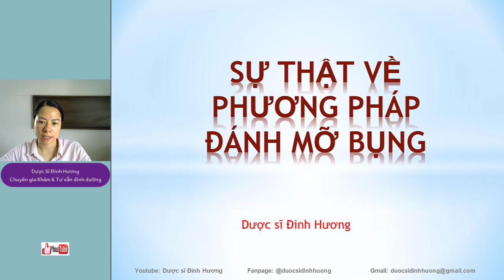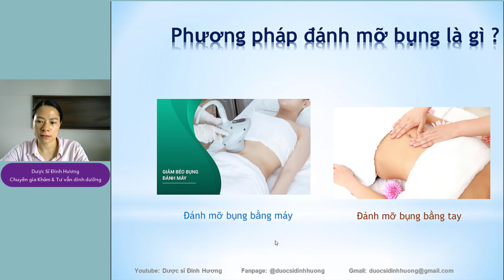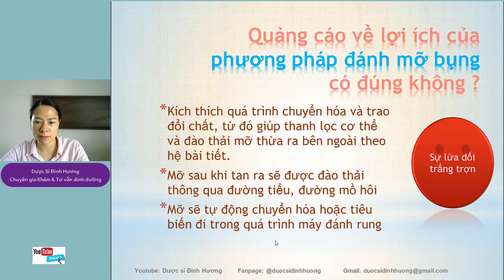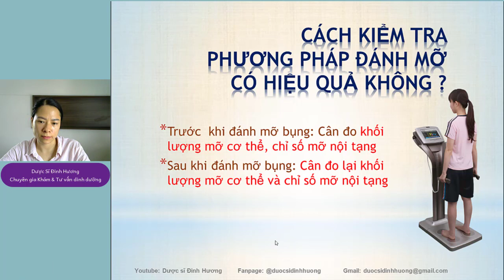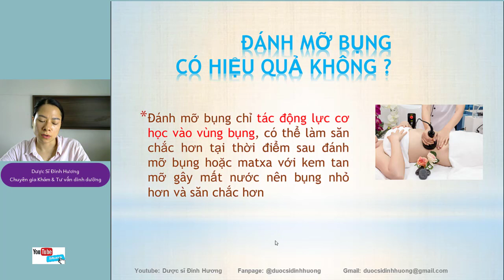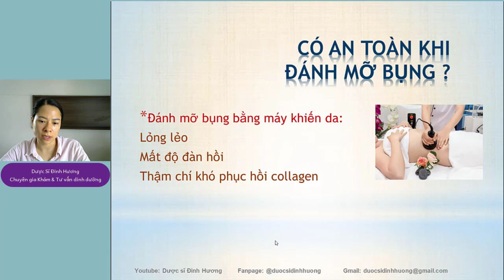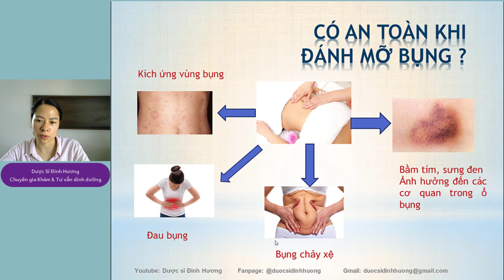Hé Lộ Sự Thật Về Đánh Mỡ Bụng Mà Không Ai Nói Cho Bạn Biết | Dược Sĩ Đinh Hương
Xin chào các bạn, chào mừng các bạn đến với kênh youtube của Dược Sĩ Đinh Hương. Tôi là Dược Sĩ Đinh Hương đồng thời là Chuyên Gia Khám và Tư Vấn Dinh Dưỡng. Tôi rất vui mừng và cảm ơn các bạn đã ghé thăm kênh Youtube của Dược Sĩ Đinh Hương.
Đây là video chia sẻ Hé Lộ Sự Thật Về Đánh Mỡ Bụng Mà Không Ai Nói Cho Bạn Biết | Dược Sĩ Đinh Hương. Nhiều phương pháp giúp chị em có vòng eo thon gọn mà không phải ăn kiêng hay tập thể dục được ưa chuộng hiện nay như thuốc giảm cân, kem tan mỡ, đánh mỡ bụng, hút mỡ…. Trong bài viết này, tôi chia sẻ về phương pháp đánh mỡ bụng để các bạn hiểu rõ “Liệu phương pháp này có hiệu quả như quảng cáo không ?”
1. Đánh mỡ bụng là gì
Đánh tan mỡ là phương pháp dùng ngoại lực tác động lên vùng bụng, việc làm này chỉ làm cho khối mỡ từ rắn chắc thành lỏng lẻo hơn, chứ không thể làm mỡ mất đi qua đường tiểu hay qua mồ hôi. Có 2 phương pháp đánh mỡ bụng:
1.1. Đánh tan mỡ bằng máy
Đánh tan mỡ bụng bằng máy được hiểu là sử dụng thiết bị máy móc tác động ngoại lực nhằm mục đích làm tan mỡ. Vốn dĩ, mỡ trong cơ thể là thể đặc, khi thực hiện tác động ngoại lực liên tục, mỡ sẽ nóng lên và tan thành thể lỏng.
1.2. Đánh tan mỡ bụng bằng tay
Đánh tan mỡ bụng bằng tay là phương pháp sử dụng dầu hoặc kem massage kết hợp với các động tác bấm huyệt và massage để giúp loại bỏ mỡ thừa vùng bụng.
2. Đánh mỡ bụng có thực sự hiệu quả không ?
Nhiều ý kiến cho rằng:
Kỹ thuật đánh mỡ bụng sẽ tạo ra các chuyển động tại vị trí mà tay tác động, kích thích quá trình chuyển hóa và trao đổi chất, từ đó giúp thanh lọc cơ thể và đào thải mỡ thừa ra bên ngoài theo hệ bài tiết. Khi lượng mỡ thừa được đào thải ra ngoài thì số đo vùng bụng cũng sẽ được cải thiện, cơ thể đồng thời sẽ trở nên săn chắc hơn.
Một số lý giải cho việc giảm mỡ bằng đánh tan mỡ bụng là mỡ sau khi tan ra sẽ được đào thải thông qua đường tiểu, đường mồ hôi. Số khác cho rằng, mỡ sẽ tự động chuyển hóa hoặc tiêu biến đi trong quá trình máy đánh rung.
Thực tế không đúng như vậy vì mỡ bụng mất đi khi được hút hoặc qua quá trình đốt cháy mỡ tạo năng lượng cung cấp cho cơ thể và thải trừ nước qua nước tiểu hoặc mồ hôi, khí carbonic được thải trừ qua đường hô hấp.
Các bạn hãy xem hết video để biết thêm thông tin nhé !

Dinh dưỡng là yếu tố quan trọng và ảnh hưởng rất nhiều đến sức khỏe con người; đã được nhân dân ra đúc kết với câu “Bệnh từ miệng mà vào”. Ông tổ của Y học hiện đại Hyppocrat đã viết: “Hãy để thực phẩm là thuốc và thuốc chính là thực phẩm của bạn”; cho thấy dinh dưỡng quan trọng như là thuốc trong các bệnh lý. Chế độ dinh dưỡng hoàn toàn khác nhau cho từng cá thể về nhân trắc (chiều cao, cân nặng, giới tính, độ tuổi), tình trạng sinh lý, bệnh lý, vùng miền, gen, thói quen sinh hoạt, nghề nghiệp, điều kiện kinh tế… Do vậy, tôi tạo ra kênh Youtube Dược Sĩ Đinh Hương để mang lại kiến thức cơ bản về dinh dưỡng, ứng dụng  dinh dưỡng để giải quyết các vấn đề liên quan đến sức khỏe của từng cá thể, nhất là dinh dưỡng cho người cao tuổi, dinh dưỡng các bệnh mạn tính như dinh dưỡng bệnh ung thư, dinh dưỡng bệnh tim mạch, dinh dưỡng bệnh béo phì, dinh dưỡng bệnh gan, dinh dưỡng bệnh thận, dinh dưỡng bệnh đái tháo đường, dinh dưỡng bệnh gout, dinh dưỡng bệnh mỡ máu, dinh dưỡng bệnh xương khớp…. Với mỗi cá thể, tôi giúp các bạn biết được ăn bao nhiêu là đủ, nên ăn các loại thực phẩm nào, hạn chế các loại thực phẩm nào, kiêng các loại thực phẩm nào và lưu ý khi chế biến.
Nếu có thắc mắc hay câu hỏi gì, các bạn có thể nhắn tin qua Page Facebook Dược sĩ Đinh Hương (Username: @dinhduongcathe)
Hoặc liên lạc với tôi qua số điện thoại: 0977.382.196